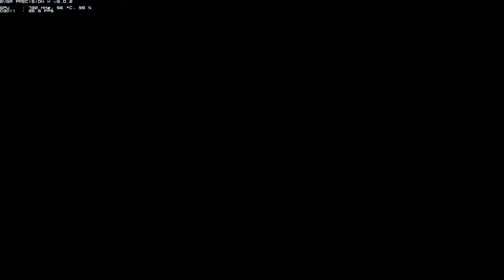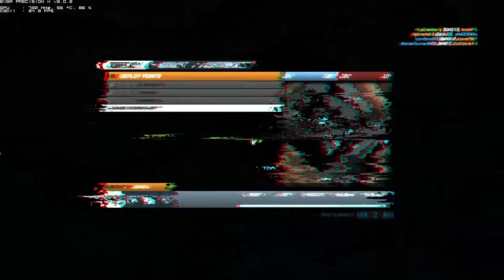Battlefield 3 Multiplayer Gameplay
This is my first Battlefield 3 Video since I got my GTX 570,I messed up Punkbuster and I finally got it fixed.
Anyway I'am playing on Ultra settings and the FOV is set to 75,I'am recording at 35 FPS.
Also I wanted to try out the EVGA Precision X OSD and it is pretty cool.